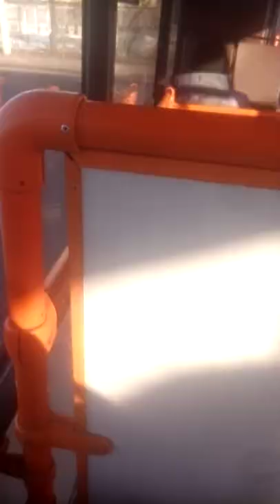(Редкость) Автобуса минска АЕ 3830-7 маршрут 52.🚌🚌🚍🚍